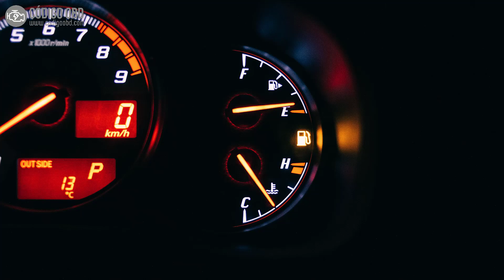CÓDIGO P0159 🟢 Solucionado 🟢 Códigos de avería Sensor Oxígeno Síntomas, Causas y Soluciones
"P0159 Respuesta Lenta del Circuito del Sensor de Oxígeno (Banco 2 Sensor 2)
O2 Sensor Circuit Slow Response (Bank 2 Sensor 2)"